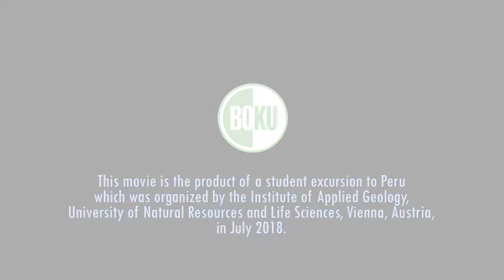The Andes give, the Andes take Part 1 Intro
The Andes give, the Andes take
Impressions of a geoexcursion to Peru

Part 1 Intro V2
Credits refer to entire movie

by Martin Mergili, Gisela Eberhard, and Peter Mathis

This movie is the product of a student excursion to Peru which was organized by the Institute of Applied Geology, University of Natural Resources and Life Sciences, Vienna, Austria, in July 2018.

Directed by
Martin Mergili
Peter Mathis

Camera
Peter Mathis
Gisela Eberhard
Martin Mergili
Armin Matzl

Drone Footage
Gisela Eberhard

360 degree videos
Martin Mergili

Interviews
Peter Mathis
Gisela Eberhard
Martin Mergili

Editing by
Martin Mergili

Excursion organizers
Martin Mergili
Adam Emmer
Florian Roesch

Excursion participants
Gerald Auinger
Christoph Bertsch
Julian Binder
Dominik Blasenbauer
Sandra Braumann
Marcelo Cervantes
Gisela Eberhard
Florentina Freiberger
Martin Gumpoldsberger
Kemberley Hoyle
Caroline Lasser
Peter Mathis
Armin Matzl
Nicole Oysmüller
Severin Platzer
Martin Pree
Florian Roesch
Katharina Santner
Sofia Tonner
Anna Zeiser

Landscape animations
ArcGIS Pro
Imagery sources: Esri, DigitalGlobe, GeoEye, i-cubed,
USDA FSA, USGS, AEX, Getmapping, Aerogrid, IGN, IGP,
swisstopo, and the GIS User Community

Landslide and GLOF simulations
r.avaflow

Music
AShamaluev
Documentary  Epic Cinematic Trailer  Epic Inspirational
Epic Motivational  Epic Orchestral Trailer  Happy Life Happy Upbeat
Inspirational Acoustic Inspirational Cinematic Ambient
Inspirational Day  Positive Acoustic Sad Cinematic  Sad Cinematic Piano
Serious Documentary  Summer  Triumphal

Thanks to
Joshua Robles
Alejo Cochachin
Andrea Jani
Matthias Benedikt
the Autoridad Nacional del Agua, Huaraz
the Universidad Nacional Santiago Antúnez de Mayolo, Huaraz
the University of Natural Resources and Life Sciences, Vienna
the University of Vienna

all interviewees

and

the people of Peru